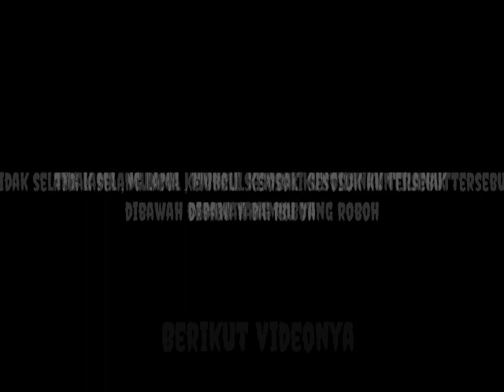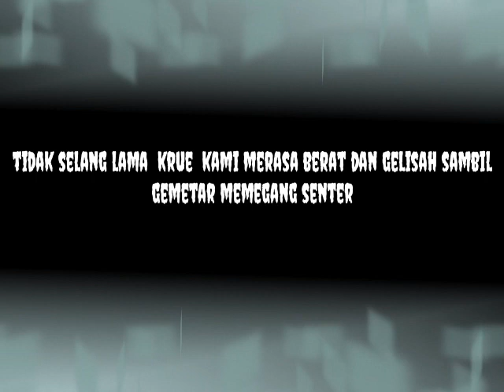Penampakan kuntilanak jelas banget bro...!!!!!(BRC uk uk)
Belakang pondok yang dari dulu dikata angker oleh masyarakat sekitar.. .posisi perbatasan desa doho-sidorejo.dolopo madiun.. ..akhirnya BRC punya kesempatan uji nyali di sana... .kuntilanak pun muncul ...dan pada saya tidak video, terdengar suara tertawa kuntilanak sangat keras terdengar oleh semua rekan BRC... Dan akhirnya uji nyali di tutup...  Jangan lewatkan 1 detik pada video... .tonton sampai selesai...

Makasih...